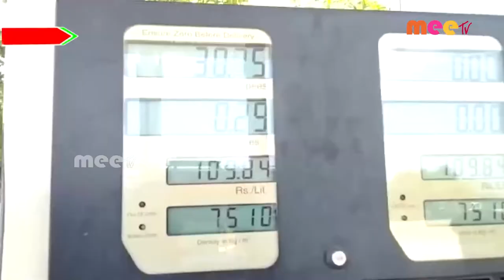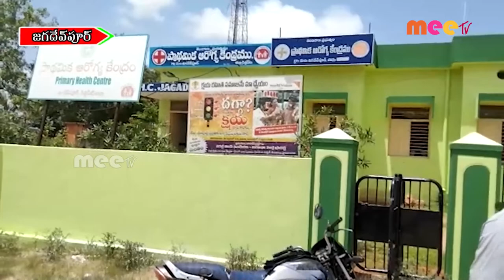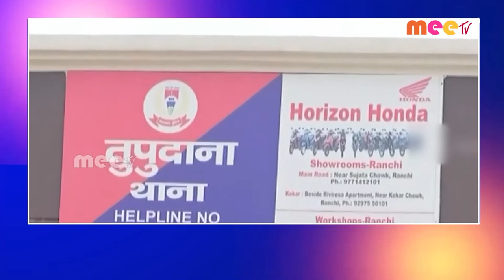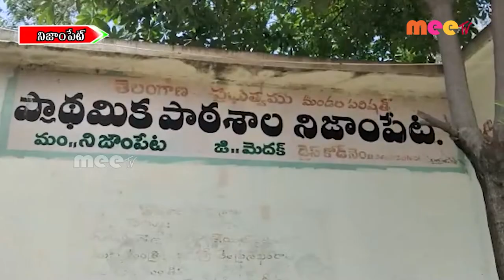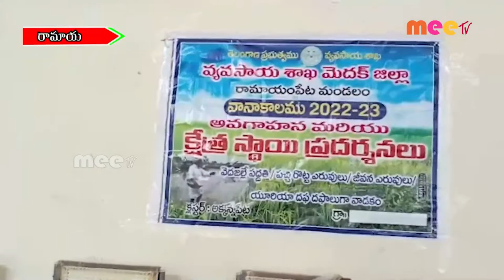//20-07-2022 // MEETV NEWS //